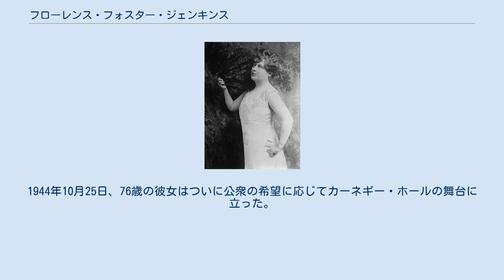フローレンス・フォスター・ジェンキンス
フローレンス・フォスター・ジェンキンス（Florence Foster Jenkins, 1868年7月19日 - 1944年11月26日）は、米国のソプラノ歌手。
 ペンシルベニア州で生まれたフローレンス・フォスターは、幼い頃から音楽教育を受け、音楽留学を希望していた。
しかし父親が費用の支出を拒んだので、彼女は医師で後に夫となったフランク・ソーントン・ジェンキンスとフィラデルフィアに駆け落ちした（のち1902年に離婚した）。
そこでピアノ教師をして生活していたが、1909年に父親が亡くなると、両親と前夫から反対されていた歌手の道へ歩むのに十分な遺産を相続し、フィラデルフィアで音楽生活を始めた。
自らヴェルディ・クラブを創立して基金を積み立て、歌唱のレッスンを受け、初めてのリサイタルを1912年に開いた。
 彼女の演奏したレコードを聴くと、ジェンキンスは音程とリズムに関する感性がほとんどなく、極めて限られた声域しか持たず、一音たりとも持続的に発声できないこと、伴奏者が彼女の歌うテンポの変化と拍節の間違いを補って追随しているのがわかる。
にもかかわらず、彼女はその型破りな歌いぶりで大変な人気を博した。
聴衆が愛したのは音楽的能力ではなく、彼女の提供した楽しみであった。
音楽批評家たちは、しばしば彼女の歌唱を皮肉まじりに説明し、それがかえって大衆の好奇心を煽る結果となった。
 彼女は自分を名高いソプラノ歌手フリーダ・ヘンペルやルイーザ・テトラツィーニに比肩しうると考え、自分の演奏中にしばしば聴衆が笑い出すのを、ライバルが職業的な競争心からやらせているのだと思い込んだ。
しかし、彼女は批判に気付いており、「皆さん私が歌えないとおっしゃいますが、私が歌わなかったといった人はいませんわ」などと述べた。
彼女の歌唱能力は、梅毒罹患時による後遺症が原因ではないかといわれている。
 フローレンスがリサイタルで立ち向かった音楽はモーツァルトやヴェルディ、R.シュトラウスなどの一般的なオペラのレパートリー（そのどれもが彼女の歌唱技術を大きく上回る）、ブラームスの作品やホアキン・バルベルデの『カーネーション』（お気に入りのアンコール曲）などの歌曲に加え、彼女と伴奏者（コズメ・マクムーン）が自ら作詞作曲した歌曲などを交えたものであった。
彼女はしばしば衣装にも凝り、時には翼のついた金ぴか衣装をまとって現れた。
そして『カーネーション』を歌うときには扇をはためかせ、髪に挿した大量の花を見せびらかしながら聴衆に花を投げたものである。
 聴衆はもっと多く出演を望んだが、フローレンスは少数の気に入った会場でたまにしか出演しないようにしていた。
そして、ニューヨークのリッツ・カールトンホテルの舞踏会場で年ごとのリサイタルを開いた。
彼女のリサイタルに出席できたのは、彼女の忠実なファンクラブの婦人とその他特に選ばれた人々だけであった。
彼女は羨望の種であった切符を自ら配布していたのである。
1944年10月25日、76歳の彼女はついに公衆の希望に応じてカーネギー・ホールの舞台に立った。
期待が高かったため、切符は公演の何週間も前に売り切れた。
フローレンスはその1ヵ月後、マンハッタンのセイモアホテルで亡くなった。
 フローレンスのレコードは2種類のCDで発売されている。
『人間の声の栄光（?）』（RCAビクター）と『ハイ-Cの殺人者』（ナクソス、「キング・オブ・ハイ-C」の捩り）である。
2001年、クリス・バランスによるフローレンスを扱った演劇がエディンバラ・フェスティバル・フリンジで上演された。